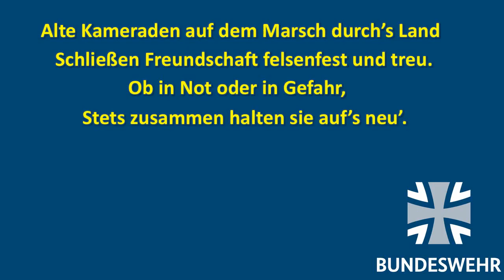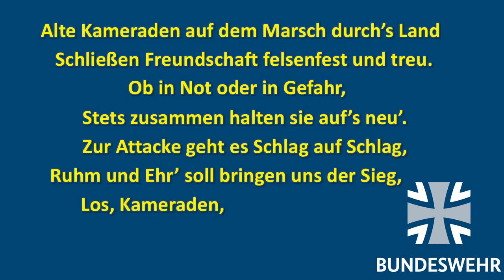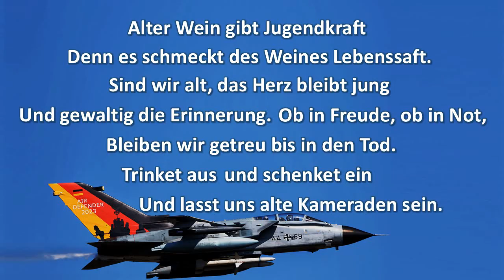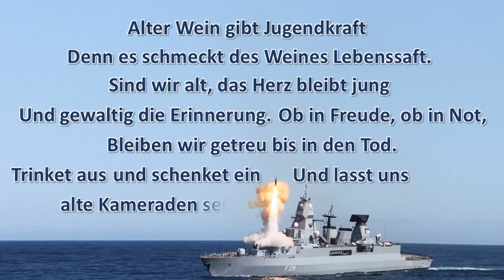Alte Kameraden (Old Comrades), The best marching songs, (Full, instrumental)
*Turn on subtitles to view lyrics and Translation.*

"Alte Kameraden" ("Old Comrades") is the title of a popular German military march. It is included in the Armeemarschsammlung as HM II, 150.

The march was written around 1889 in Ulm, Germany, by military music composer Carl Teike. Teike wrote many pieces for the marching band of Grenadier-Regiment König Karl (5. Württembergisches) No. 123. When bringing his newly composed march to the regiment, the Kapellmeister Oelte simply told him: "We've got plenty enough of musical marches, put this one in the stove!" This episode eventually led to Teike taking his leave of the band and naming the march as "Alte Kameraden". A publisher purchased the song from him for 25 German Goldmark. In 1895, the Nowaweser Kapelle Fritz Köhler premiered the march. Alte Kameraden later became one of the most popular marches in the world. It was played in 1937 at the coronation ceremony for English King George VI. The march can also be heard in the film Der blaue Engel. Teike later worked as a police officer but also continued composing military marches.

According to one source, the march became popular among Finnish amateur photography clubs after "kameraden" was mistranslated to "cameramen" in Finnish.

It is the official parade march for the Chilean Air Force's Non Commissioned Officers School. ("Escuela de Especialidades Sargento 1.º Adolfo Menadier Rojas

Lyrics:
Alte Kameraden auf dem Marsch durchs Land
Schließen Freundschaft felsenfest und treu.
Ob in Not oder in Gefahr,
Stets zusammen halten sie auf's neu.

Zur Attacke geht es Schlag auf Schlag,
Ruhm und Ehr soll bringen uns der Sieg,
Los, Kameraden, frisch wird geladen,
Das ist unsere Marschmusik.

Im Manöver zog das ganze Regiment
Ins Quartier zum nächsten Dorfhauselement
Und beim Wirte das Geflirte
Mit den Mädels und des Wirtes Töchterlein.

Lachen scherzen, lachen scherzen, heute ist ja heut'
Morgen ist das ganze Regiment wer weiß wie weit.
Kameraden, ja das Scheiden ist nun einmal unser Los,
Darum nehmt das Glas zur Hand und wir rufen "Prost".

Alter Wein gibt Jugendkraft;
Denn es schmeckt des Weines Lebenssaft.
Sind wir alt, das Herz bleibt jung
Und gewaltig die Erinnerung.

Ob in Freude, ob in Not,
Bleiben wir getreu bis in den Tod.
Trinket aus und schenket ein
Und laßt uns alte Kameraden sein.

English translation:
Old comrades on the march through the country
Hold friendship rock solid and true.
Whether in need or in danger
Always together they keep it new.

During the attack, things happen fast,
Victory will bring us glory and honor,
Come, comrades, we shall reload,
This is our marching music.

During maneuvers, the whole regiment
Took quarters in a nearby village
And at the inn we had a flirt
With the girls and the landlord's daughter.

Laughing joking, laughing joking, today is today
Tomorrow the whole regiment will be who knows how far away.
Comrades, that parting is truly now our fate
So take up the glass and we shout "Cheers".

Old wine gives the strength of youth,
Because the taste of wine is the elixir of life.
Even if we are old, the heart stays young
And grand the memories.

Whether in joy, whether in need,
We remain faithful unto death.
Drink up and pour again
And let's be old comrades.

Delighting in memories.